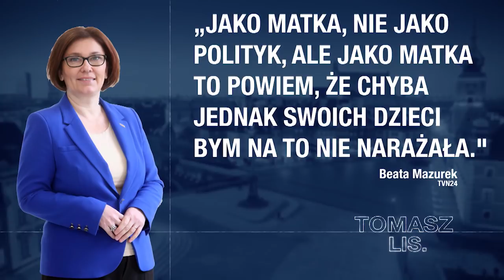Lis: Żalek mówił głośno to, co myślą jego partyjni koledzy | Tomasz Lis.